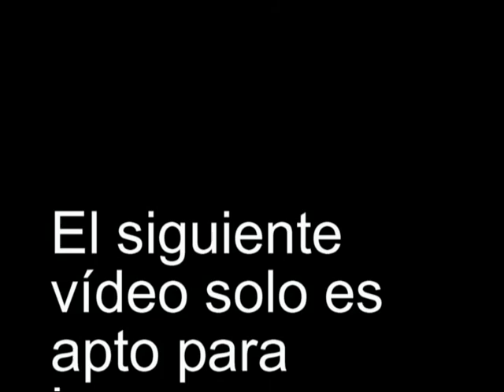Locolindo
Locolindo con una extraordinaria desempeño supo imponer la risa en el juego de baseboll... Este video se estreno en el mes de septiembre del año 2005 en la jornada de la inauguración de la página oficial de